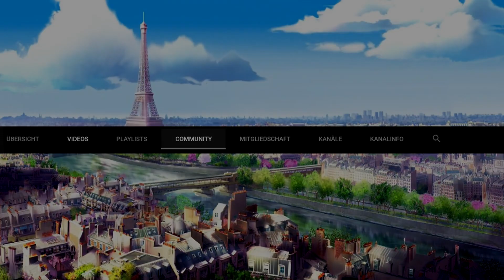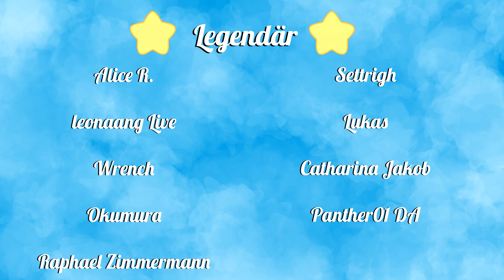🐞Neuer Trailer für Queen Banana ! - Miraculous Ladybug News!🐞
Ihr erhaltet unter dem entsprechenden Link neben der Namensnennung (ab mystisch) und den Community-Moglichkeiten zusätzlich noch exklusive Emojis, die in der Zukunft mit zunehmender Mitgliedschaftszahl mehr werden. Weiterhin einen Stern neben eurem Benutzernamen auf YouTube. Eine Mitgliedschaft ist jederzeit kündbar, wenn man gerne nur für vereinzelte Monate spenden möchte.✨